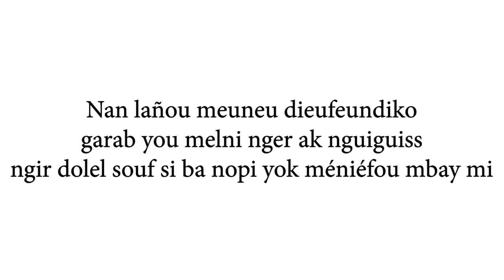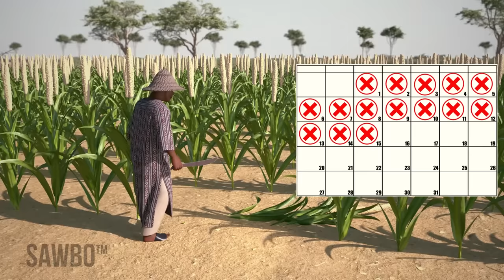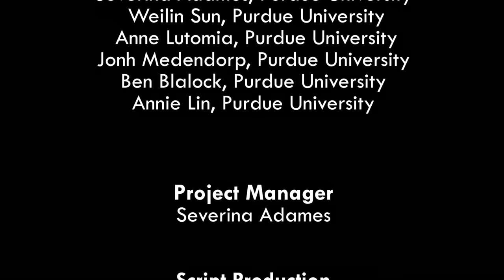Using Native Shrubs to Increase Healthy and Crop Yield in Wolof (accent from Senegal)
Nan lañou meuneu dieufeundiko garab you melni nger ak nguiguiss ngir dolel souf si ba nopi yok méniéfou mbay mi

There is an easy way you can achieve higher yields while increasing soil health, just by adding the leaves and stems from the native shrubs that are already in your field back into the soil. In this video, you will learn the benefits of keeping shrubs in your field.